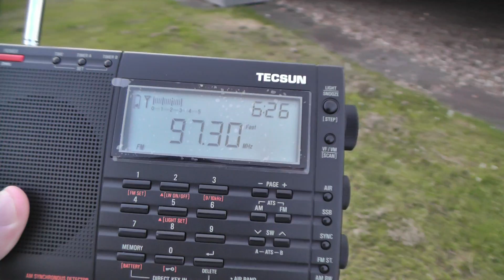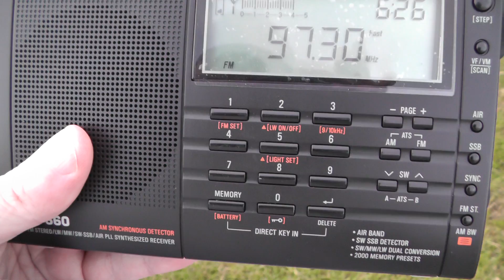FM Radio Tropo DX LBC London 97.3 picked up in Chapel St Leonards Skegness Lincolnshire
May 2018